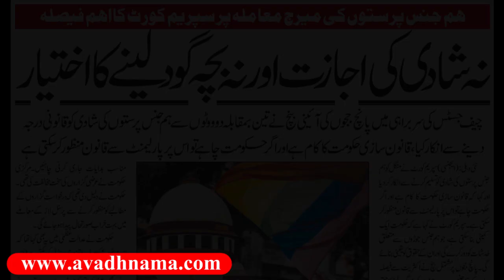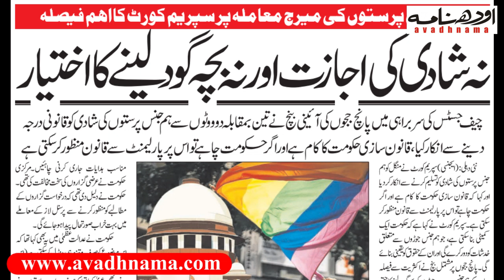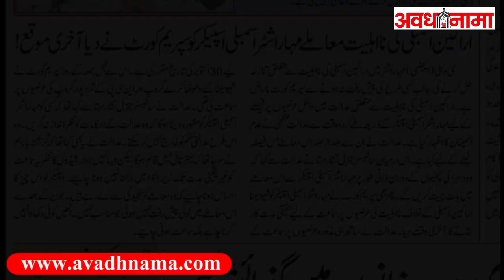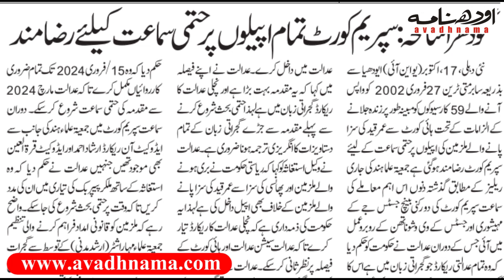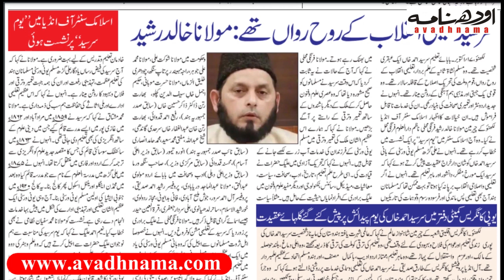सुबह की बड़ी खबरें Yogi | Supreme Court on Same Sex Marriage | PM Modi | Israeli Palestine Upddate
आज 18 अक्टूबर 2023 की सुबह की देश विदेश की खास खबरें